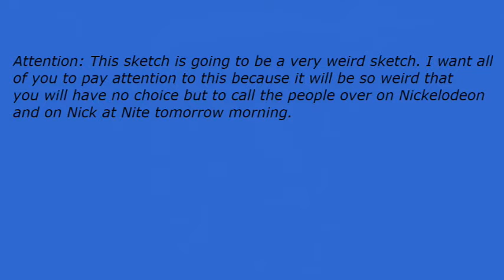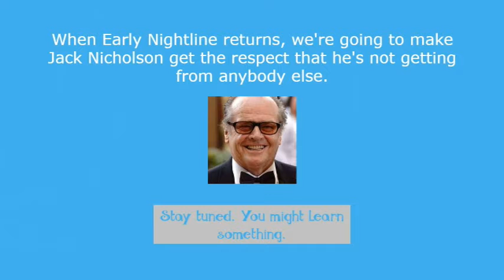Early Nightline episode 3156: Jack Nicholson Is Still Fabulous!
My show tonight will make you want to shout because Jack Nicholson is still fabulous. The Not Ready For The Tonight Show Crew & I will give you all of the details if you can spin around with us for a little while.